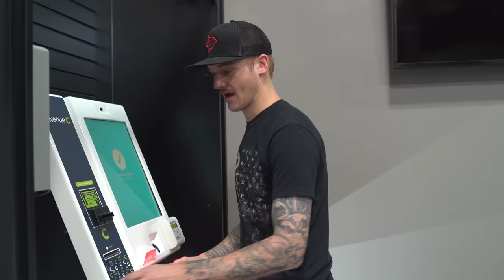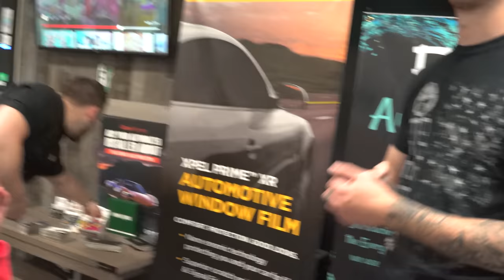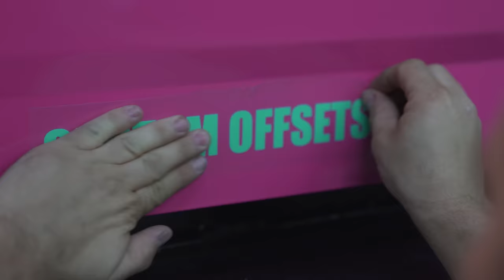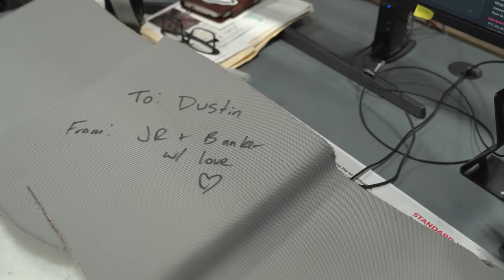Did I Ruin His Dream Truck? A Bet's A Bet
Get your truck done up the right way, sunroof not included

When a bet is a bet, even Dustin has to give up his keys for punishment. We raced 8 hours home in our new Cummins and Ridgeline and when Dustin took the L, we let YOU decide what he has to do.

We took Dustin's truck and JR got to work doing exactly what you guys said we needed to do. We started with a half pink and half mint truck wrap, which we headed to FX Tint to get done. When it came back we pulled the rear suspension and went back to stock in the rear to squat the truck. That wasn't enough though, so we chopped the roof out to give him a "custom" plexiglass sunroof, and rounded it off with some good ole hot pink truck nuts.

0:00 Recapping The Race
0:19 Planning The Punishment
4:45 Wrapping Dustin's Truck
6:53 Viva La Sunroof
11:08 Revealing Dustin's Truck

Follow our personalities on IG:
Banker - @Banks_Z71
Dustin - @Dustinn.co
Jarrod - @Arkon.oj

From educational to bad-ass truck stuff we upload multiple videos weekly

Looking to Become a Custom Offsets Ambassador?